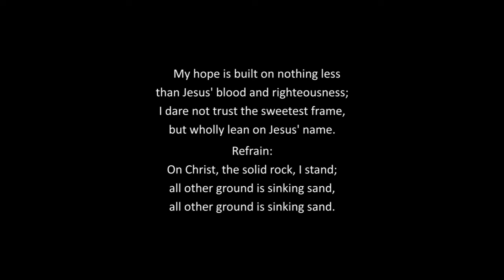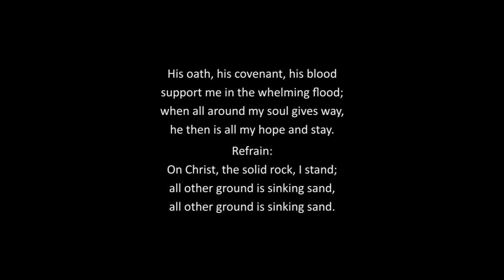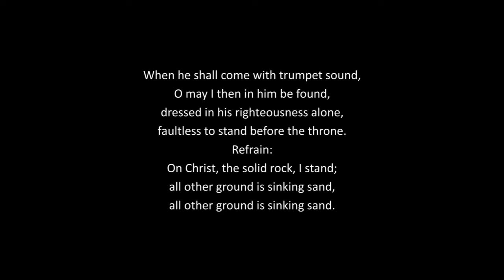June 11th Worship Pastor Ring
Pastor Ring and Organist/Vocals Mirta Liess